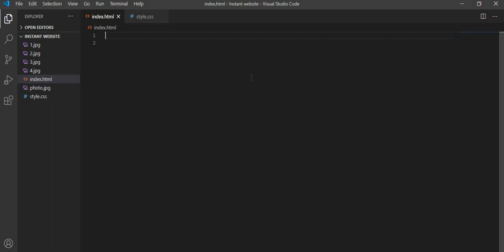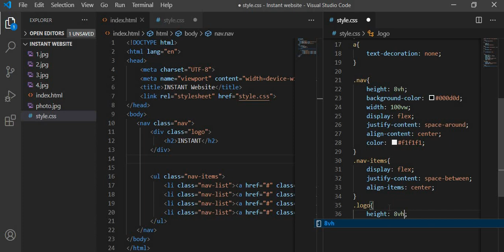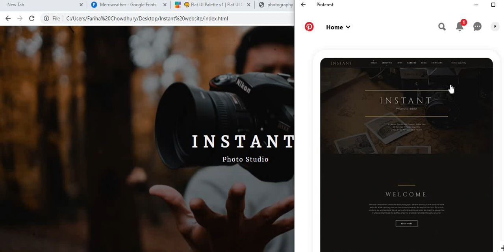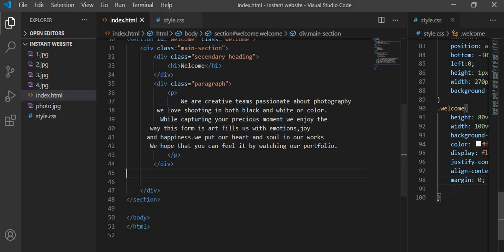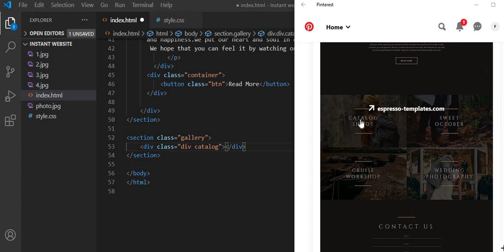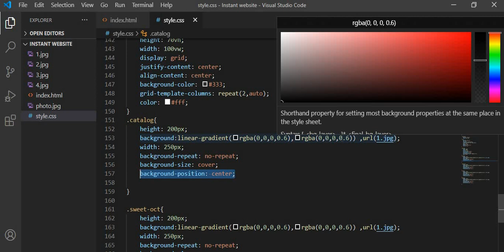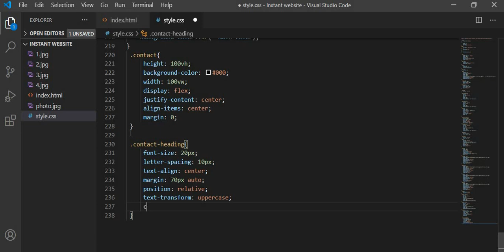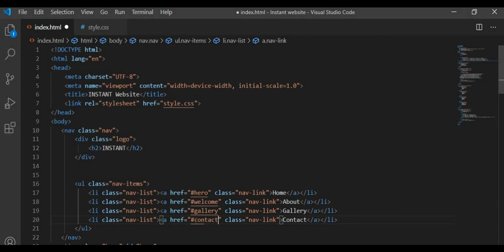PSD to HTML Tips and Tricks in Bangla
Hello Everyone , How are you doing?
I've Created this video to learn how to convert PSD to HTML
You can ask any queries u have in the comment section.